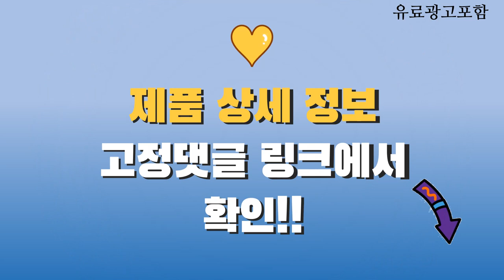모블랩스거치대 Top10! 가격, 평점, 후기! 놓치지 마세요!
❤️❤️❤️ 요즘 인기있는 모블랩스거치대 구매 가격 평점 리뷰 정리해 봤어요! ❤️❤️❤️

[00:06]
10위. 특대형 삼탠바이미 거치대 55인치 65인치 TV스탠드 삼성 [279,000원]

[00:11]
9위. 77인치 TV스탠드 65인치 75인치 티비거치대 이동식 삼성 [199,000원]

[00:16]
8위. Montheria 티비거치대 TV스탠드거치대 티비스탠드 B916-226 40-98인치 브라운 [163,000원]

[00:21]
7위. 이동식 삼탠바이미 TV거치대 49인치 LG 삼성 호환 [139,000원]

[00:26]
6위. UNHO 특대형 TV스탠드 높이조절 65-100인치 거치대 우드+철제 [235,000원]

[00:31]
5위. 모블랩스 삼탠바이미 M5 M7 M8 티비거치대 삼텐바이미 [125,000원]

[00:36]
4위. 모블랩스 이동식 티비거치대 삼텐바이미 삼탠바이미 32인치 무타공 [121,000원]

[00:41]
3위. 모블랩스 삼성 M5 M7 리모콘 거치대 포함 [120,000원]

[00:46]
2위. 모블랩스 삼성 M5 M7 리모콘 거치대 포함 [114,000원]

[00:51]
1위. 모블랩스 삼탠바이미 티비거치대 삼성 M5 M7 LG [129,000원]